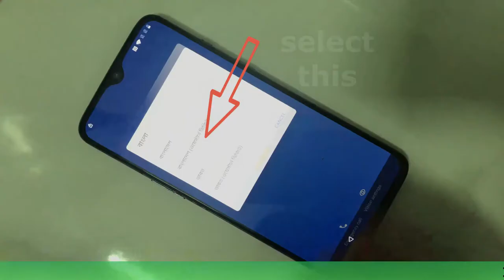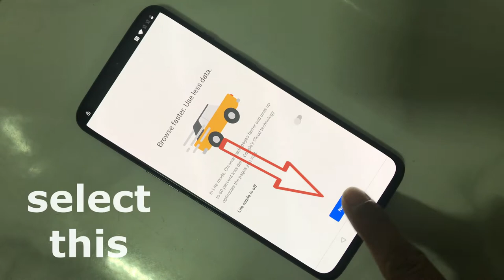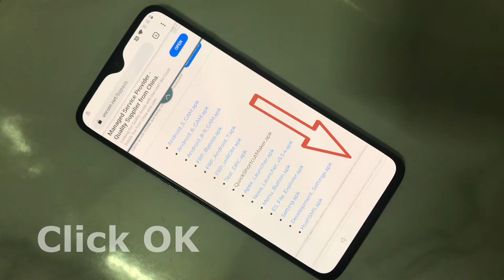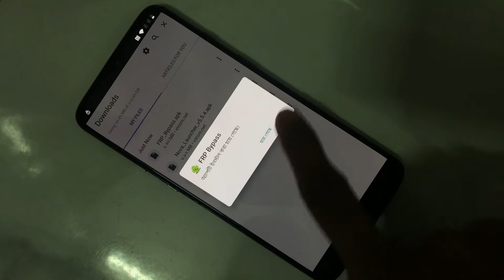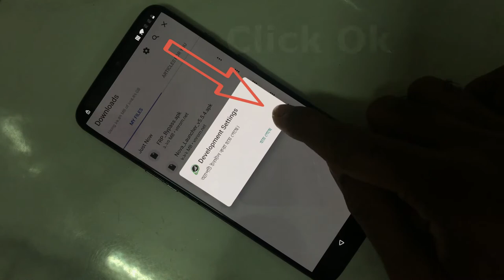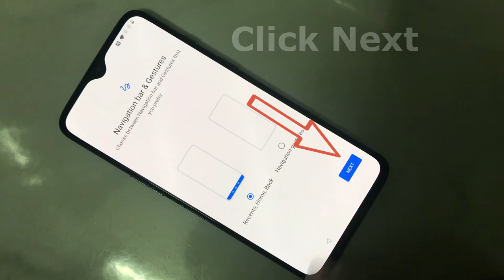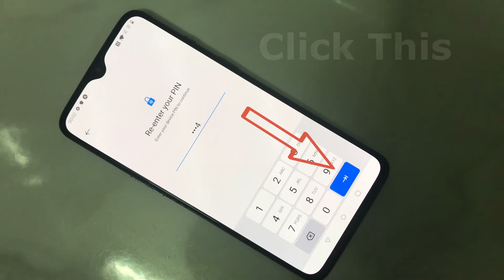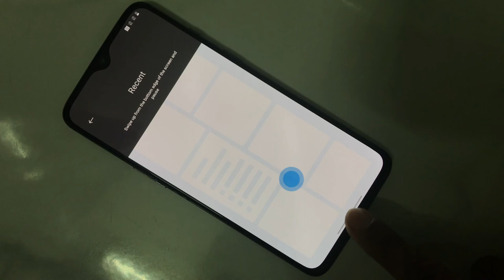OnePlus7 Android 10.0 Google Account Lock Remove New Method (2020) by dmtbd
OnePlus 7 google account lock bypass by emergency call.
delete gmail
New method easz way (2020).
see this full video. 100% work this way.
Your oneplus7 google account lock remove easy way to solved. First see this full video. After try to you. I hope 100% solved your problem. Suggest by dmtbd .